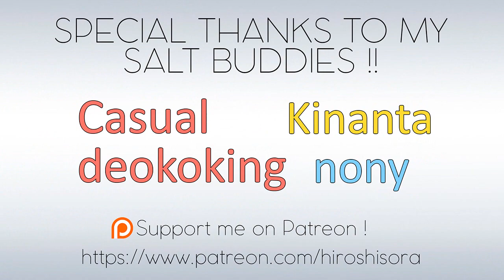【Granblue Fantasy】Chilling With Uncle Uno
Uno's lvl100 Fate Episode FULL Playthrough